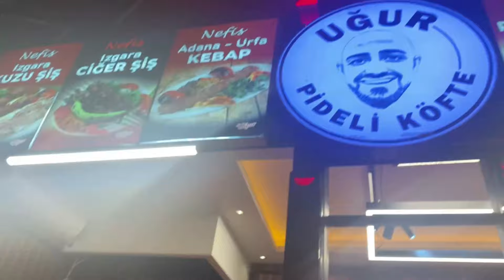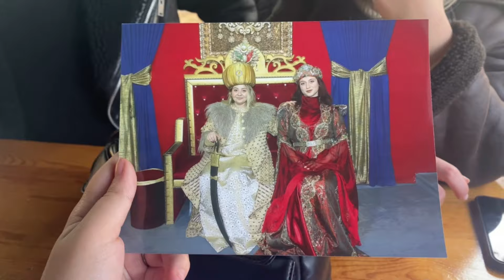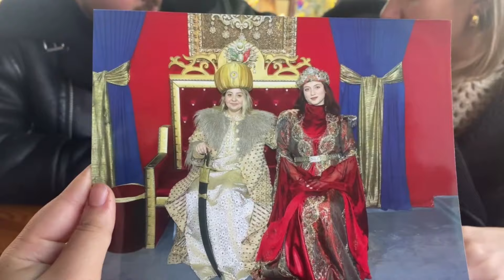BURSA VLOG (EĞLENCEYE HAZIRMISINIZ)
Arkadaşlar merhaba kanalıma hoş geldiniz. Bu videomda üniversite arkadaşlarımla buluştuk ve bu sefer bursa çıkarması yaptık. Mükemmel bir iki gün geçirdik. Umarım severek izlersiniz